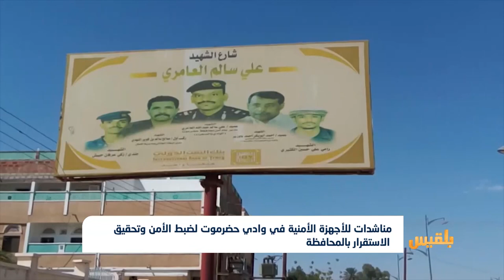مناشدات للأجهزة الأمنية في وادي حضرموت لضبط الأمن وتحقيق الاستقرار بالمحافظة | تقرير:محمد اليزيدي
قال مدير مديرية القطن في حضرموت عبد اللطيف النقيب إن المديرية كانت في حالة انفلات أمني خلال الفترة الماضية بسبب غياب الأجهزة الأمنية والمعدات اللازمة.
وأضاف في تصريح لقناة بلقيس أن الحالة الأمنية تحسنت خلال العام الجاري.
من جهتهم ناشد المواطنون السلطة المحلية القيام بضبط الأمن وتحقيق الاستقرار في المحافظة...